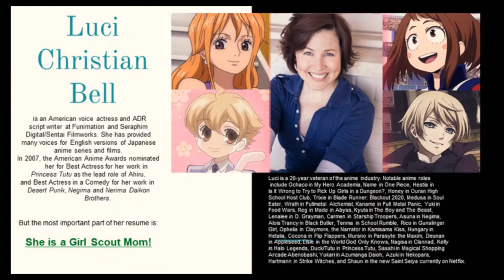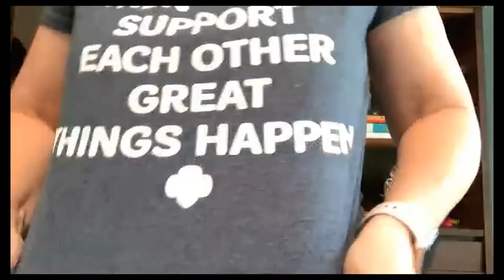Anime Manga Day Camp | Meet Luci!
At our first ever Anime Manga Day camp, our Girl Scouts grade 6-12 were surprised by a very special guest: Girl Scout Mom and voice actor, Luci Christian Bell. Luci graciously answers questions that Girl Scouts wrote to her in the chat box of the meeting we were in. It was so fun seeing all the girls fan geek out when Luci did the many different voices of her characters. She also gave the girls good advice about professional and people skills that will serve them in any walk of life.